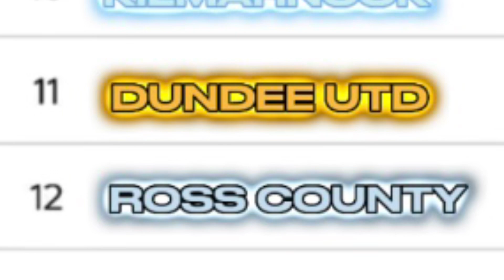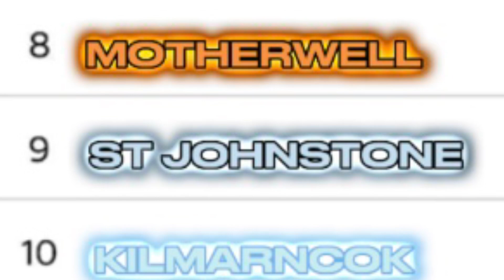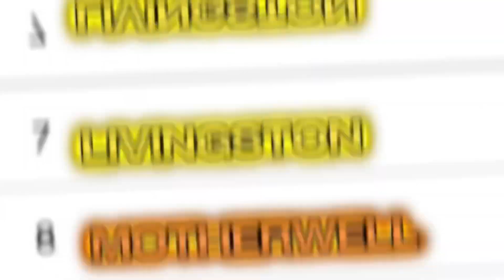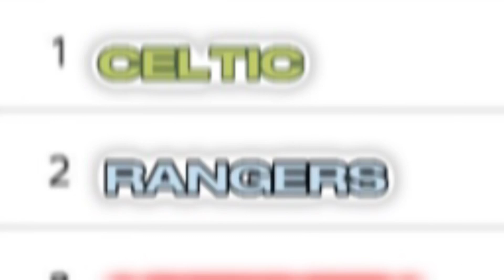MY FINAL SPFL PREDICTIONS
Hope you have a good week